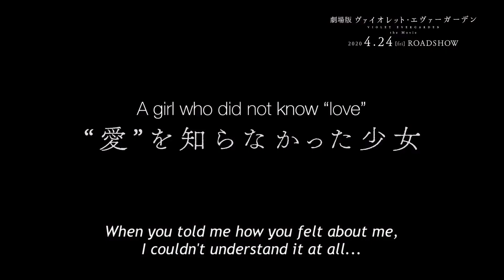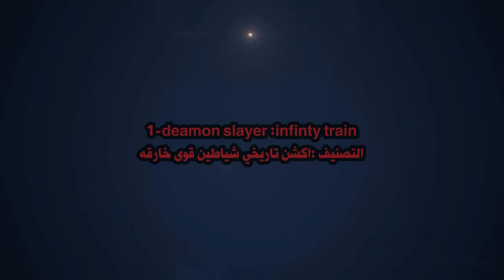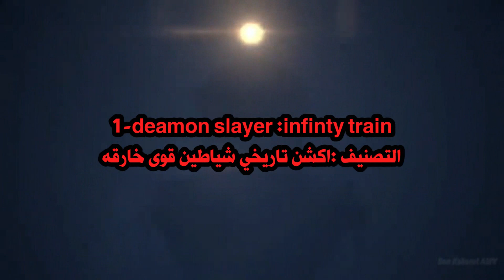افضل افلام الانمي المرتقبة لعام 2020||افضل انميات جديده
يستعرض هذا الفيديو افضل واجمل 10 افلام انمي مرتقبة لعام 2020/2021
10-nakineko
9-Omoi, Omoware, Furi, Furare
8-mobile suit gundam:Hathway's Flash
7-Ifall in love with you through robot
6-Violet evergarden movie
5-burn the witch
4-gintama(shinsaku)
3-Fate/stay night:heavens feel-iii
2-evangelion:3.0+1.0
1-deamon slayer :infinty train

في هذه القناة قناة مهووس الانمي ستجد فيديوهات لأجمل و imdb افضل انميات وافضل انميات 2019 و2020و 2021 حسب تقييم الموقع العالمي imdb ولمحبين مشاهدة ترتيب الانميات توجد قائمه بأفضل الانميات my anime list  و افضل انميات officiel ولمشتركي باقة نتفلكس يوجد فيديو عن افضل انميات Netflix ولاننسى قائمة افضل انميات استوديو madhouse الاستوديو الاسطوري اللذي اتحفنا بالعديد من الانميات الرهيبة منها انمي القناص ومن أشهر فيديوهات القناة فيديو عن افضل انميات الايسيكاي ولعشاق السحر افضل انميات السحر سانزل فيديو جديد عن افضل انميات ايسيكاي افضل انميات رومانسية حسب طلب الكثير من المتابعين ويوجد في القناة مقطع رهيب عن افضل انميات غموض  وعن افضل انميات في التاريخ imdbولا تفوت مقطع عن افضل انميات قصيرة ومقطع اخر عن افضل انميات من انتاج netflix والعديد من الاوتاكو يبحثون عن مقطع افضل انميات منتهية وافضل انميات ٢٠٢١ و ترتيب افضل الانميات imdb  وستجد سلسلة تحتوي على العديد من الفيديوهات الاسطورية مثل انميات حيث البطل شرير و انميات حيث البطل شيطان انميات حيث البطل طالب منتقل و انميات حيث البطل لا يقهر و
فيديو آخر عن انميات حيث البطل مكروه وايضا ستجد انميات حيث البطل ملك الشياطين وستجد في القناة انميات حيث البطل منبوذ وحسب طلب الاوتاكو انميات حيث البطل منعزل و انميات حيث البطل يتعرض للخيانة ولا تفوت مقطع آخر عن انميات حيث البطل يمتلك قوة شيطانية
ننصح بمتابعة قنوات أخرى صديقه توجد فيها ملخصات انمي ومراجعة انمي وانطباعات انمي وردة فعل انمي وشرح افضل مانجا وشرح افضل مانهوا وهي كالتالي :
Anime bar , animezz klizz , fox tv